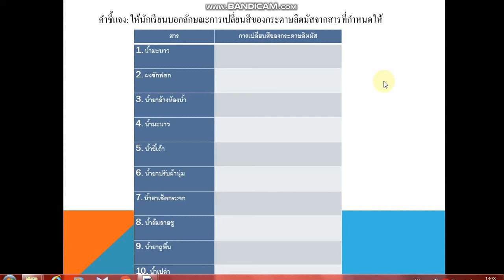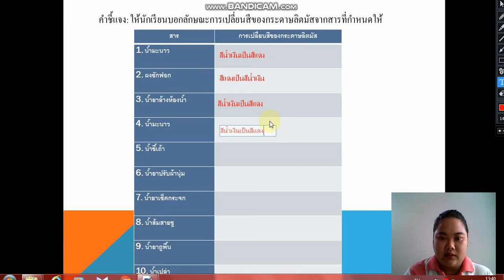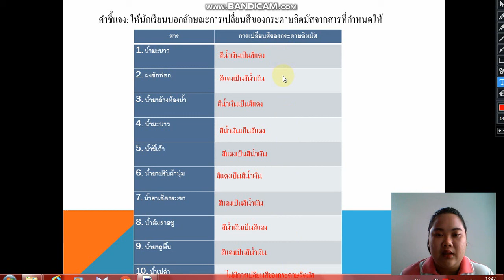เฉลยใบงาน | มัธยมศึกษาปีที่ 1 | วิทยาศาสตร์ | EP.1| [1/3]